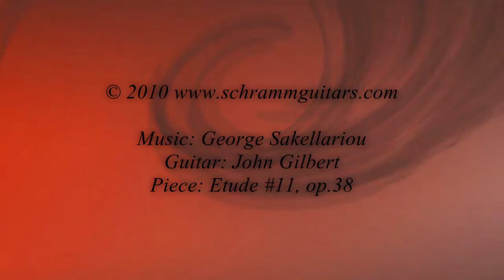Inside a 1973 J.Gilbert guitar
Inside a 1973 number 9 John Gilbert guitar.
This instrument shows the early work of world renown luthier John GIlbert. The bracing is influenced by Robert Bouchet. Notice the "smiley face" brace along the tail end near the heel block.